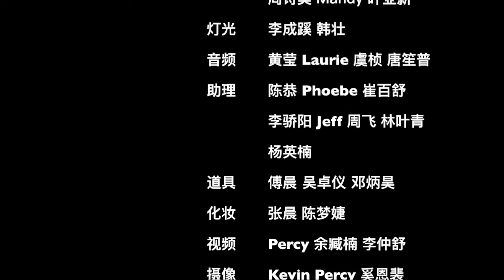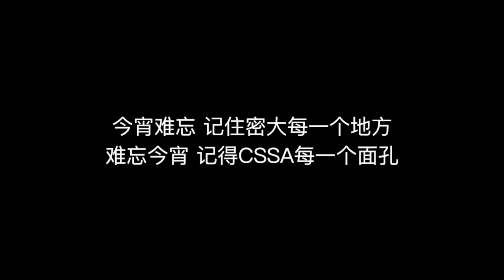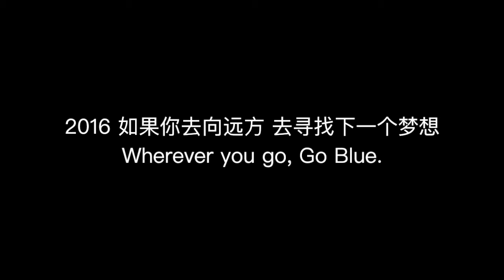2016春晚谢幕视频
致敬每一位为UMCSSA奉献自己青春的毕业生！